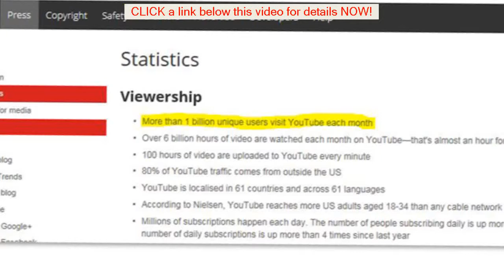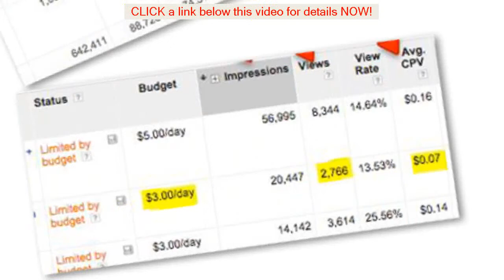advertise music on youtube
Need advertise music on youtube? and Get One BILLION UNIQUE VISTORS A MONTH for you site. Using this simple method of youtube video advertising, you can get as much traffic as you want for you website, youtube video or online store.

00:05 advertise music on youtube
00:34 online marketing strategy
01:42 youtube ads
02:05 youtube advertising
02:56 advertisement ideas
03:13 youtube marketing
04: 27 youtube adwords
05:01 internet marketing strategy

1: Just create an attention holding video using easy sketch pro or your favorite video software and upload to YouTube with a link in decryption and capturing back to your web site or your offer.
2 create new campaign using YouTube advertizing platform and then supper drive targeted visitors to your video on YouTube.